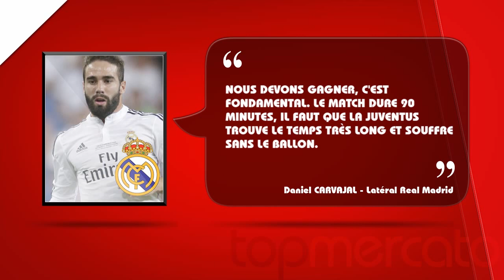Real Madrid - Juventus : La feuille de match et compositions probables !